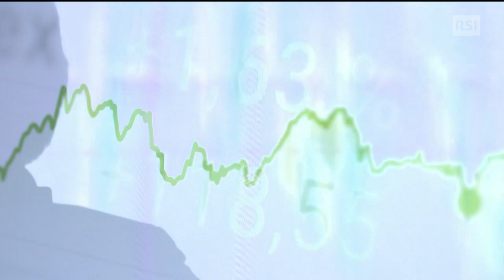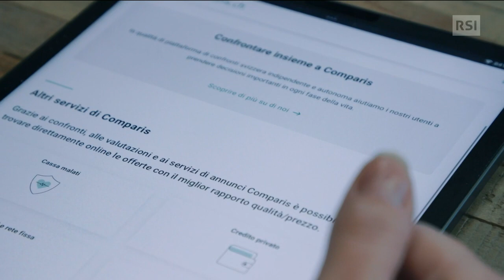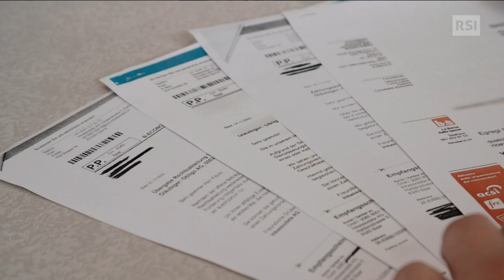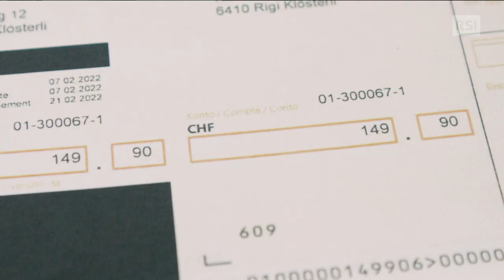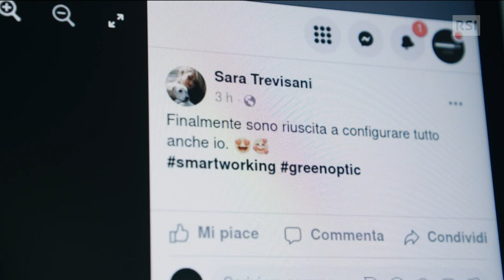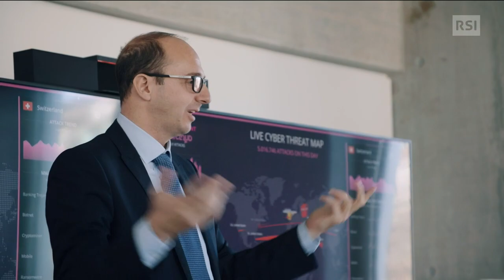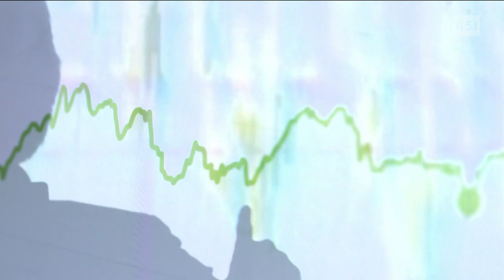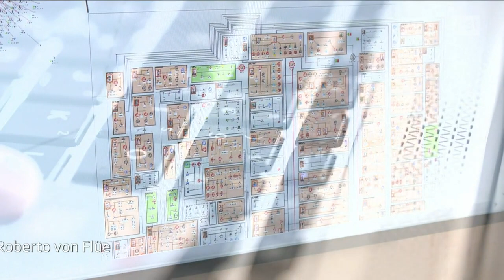Cybersicurezza: come proteggersi dagli hacker? | RSI Info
Non passa giorno che nel mondo non si registri un attacco informatico, anche in Svizzera e perfino in Ticino. Nessuno, dal privato cittadino, alle aziende, agli ospedali, alle istituzioni, è ormai immune. Di solito si tende a non parlarne, anche perché difficilmente si vuole ammettere di aver subìto una violazione nella propria rete informatica.

Ma dallo scorso settembre in Svizzera sarà operativa una nuova Legge sulla protezione dei dati e allora molte cose dovranno cambiare. Quali sono i rischi reali di questa minaccia? Come avvengono? Come ci si può difendere? Falò dedica una serie di servizi e un’intera puntata alla minaccia dei cybercriminali, cercando di fare luce sugli effetti dei loro devastanti attacchi e sui mezzi a disposizione per difendersi. In studio: Alessandro Trivillini, responsabile Servizio informatica forense SUPSI, e in collegamento da Losanna: Solange Ghernaouti, professoressa all'Università di Losanna ed esperta internazionale in materia di sicurezza informatica e cyberdifesa.